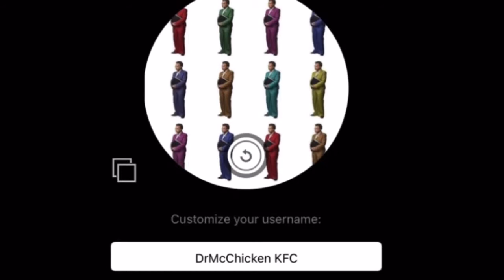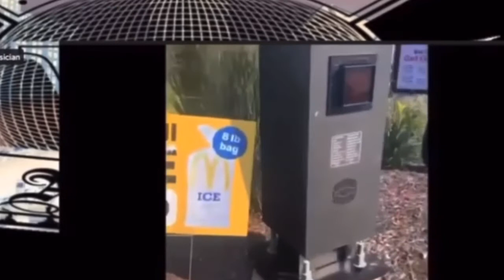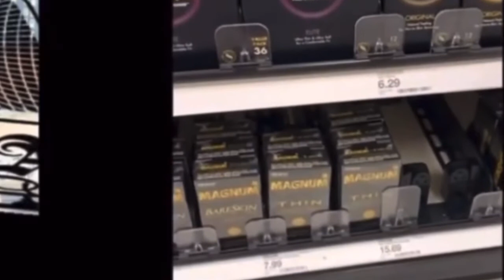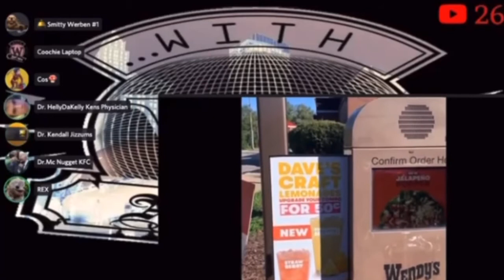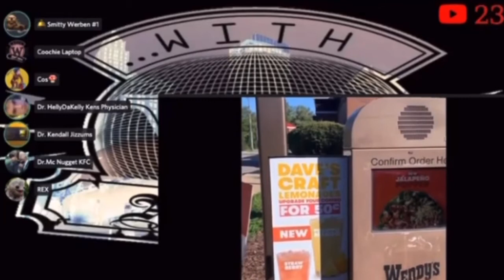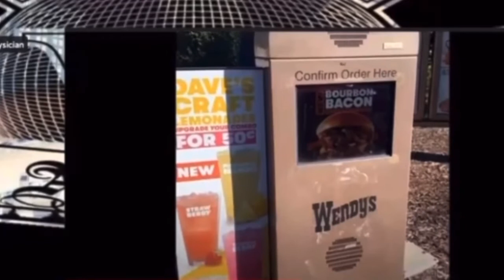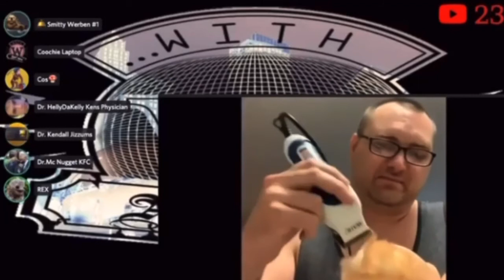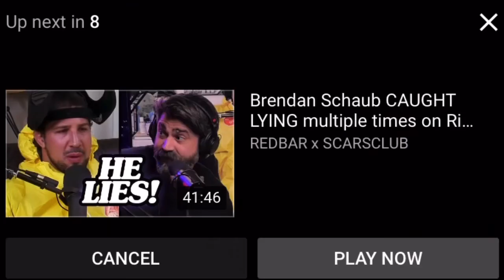I AM DRAKE (FULL ALBUM PARODY)